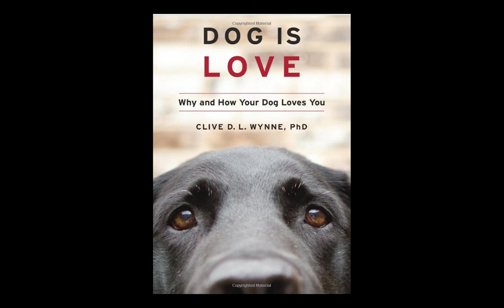Dog Is Love: Why and How Your Dog Loves You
Every dog lover knows the feeling. The nuzzle of a dog’s nose, the warmth of them lying at our feet, even their whining when they want to get up on the bed. It really seems like our dogs love us, too. But for years, scientists have resisted that conclusion, warning against anthropomorphizing our pets. Enter Clive Wynne, a pioneering canine behaviorist whose research is helping to usher in a new era: one in which love, not intelligence or submissiveness, is at the heart of the human-canine relationship. Drawing on cutting‑edge studies from his lab and others around the world, Wynne shows that affection is the very essence of dogs, from their faces and tails to their brains, hormones, even DNA. This scientific revolution is revealing more about dogs’ unique origins, behavior, needs, and hidden depths than we ever imagined possible.

A humane, illuminating book, Dog Is Love is essential reading for anyone who has ever loved a dog—and experienced the wonder of being loved back.

Description by Amazon.com